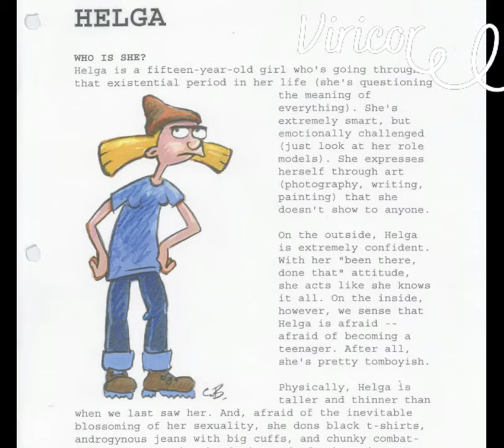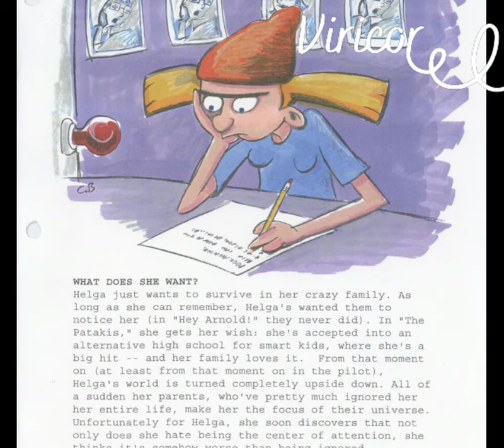LA RELACION DE ARNOLD Y HELGA | Hey Arnold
¡Nos vemos hasta un próximo video!